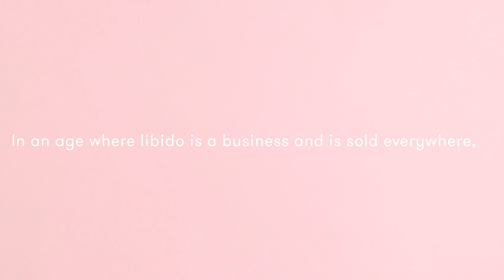Atelier Biagetti's Milan Design Week 2016 'No Sex' exhibition teaser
After Atelier Biagetti’s exhibition in 2015 — that explored our obsession with creating the perfect body in the gym — comes a slightly more confronting exhibit entitled ‘No Sex’. A project by Alberto Biagetti and Laura Baldassari and curated by Maria Cristina Didero, the pieces created address the place of sex (or lack thereof) in people’s lives today, whether physical or virtual.